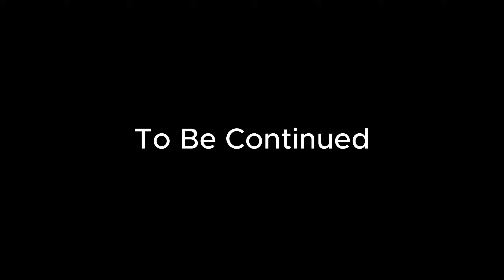Epic Funny Moments #109 - Live For Speed S3 Mods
►► Next Part - Send Replay Clip Here ◄◄
LFS - Live For Speed S3 - 0.7D50 Version
-Fail Compilation Clips - Random Moments #109